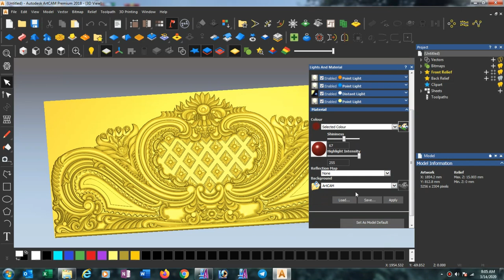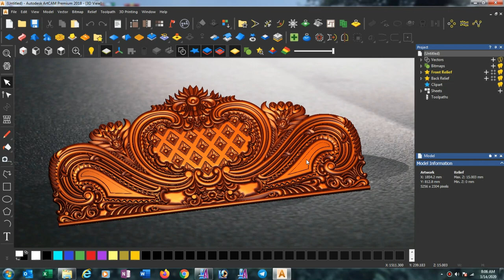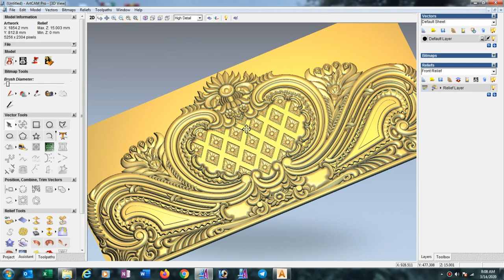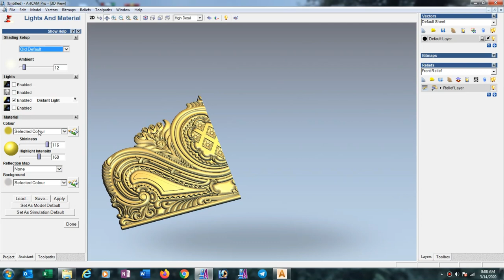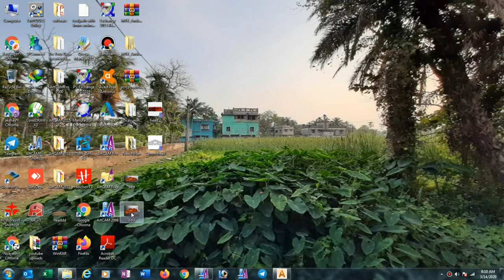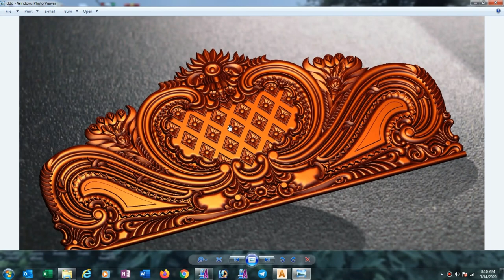How to make image from 3d model in Artcam 2008